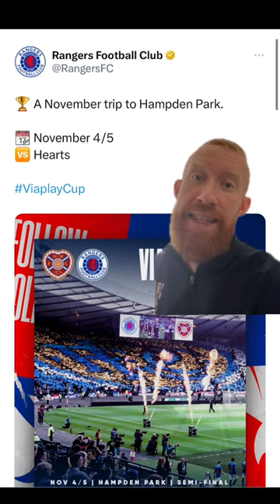Roofe injury sweat and Rangers unveil new 4th kit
Derek brings us the latest Rangers news headlines on Thursday 28th September.